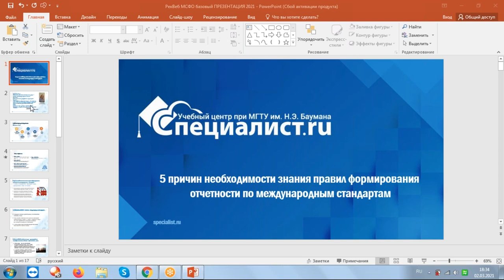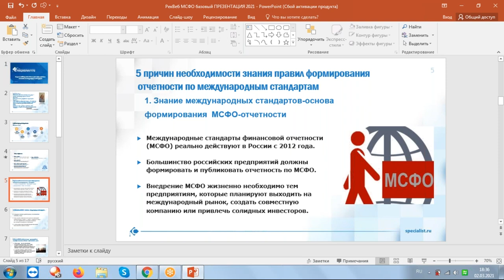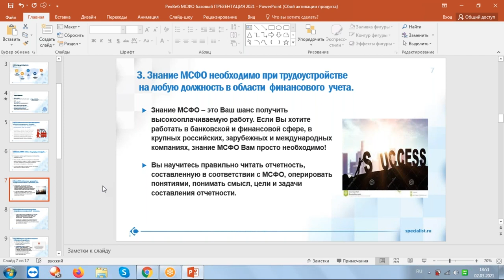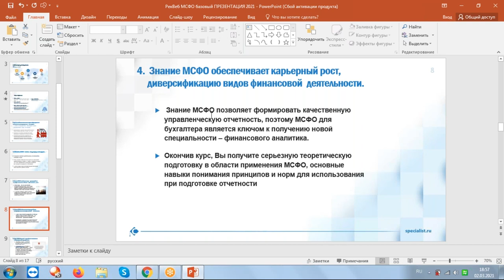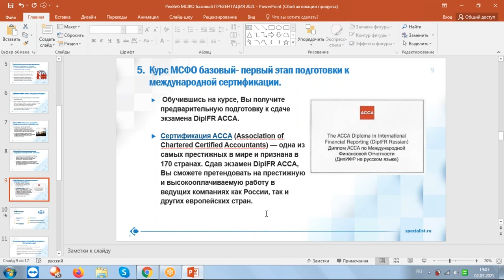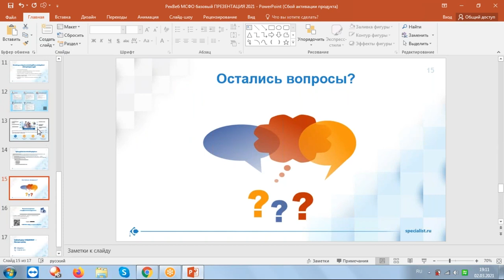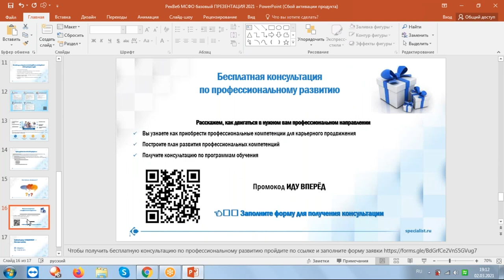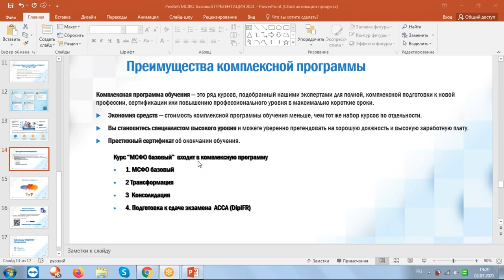5 причин, по которым необходимо знать правила формирования отчетности по международным стандартам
Зачем МСФО бухгалтерам, работающим в российской бухгалтерии? Как связаны МСФО и РСБУ?